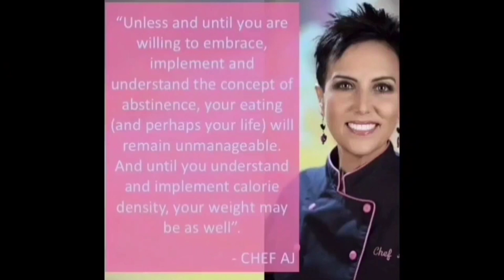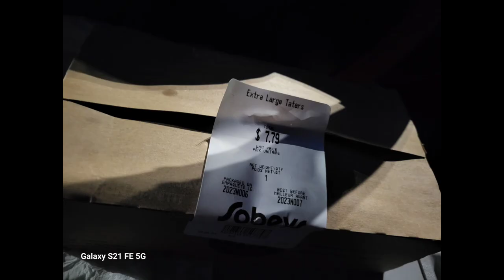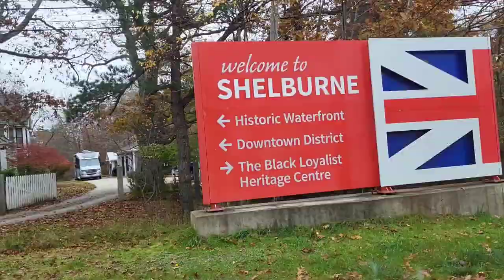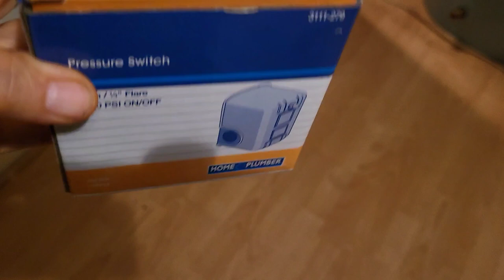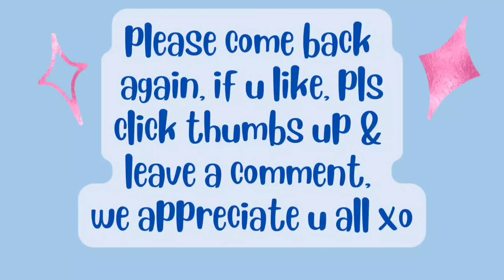Nov5-7/23 2 days in one video 71 yr old woman, lost 100lbs & maintaining, shows what I can do now🥔🍌🍠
Patricia Harding
204 HWY 3 Sable River

hi, my name is Patricia & I am a RECOVERING processed food addict. Wow, can hardly believe it, I FINALLY made it to my 100lb goal😳😋 I ate OVER 4000lbs spuds in 5y8m1wk. High whole starch for satiety. Before I started this journey 5y8m1wk ago, (& maintaining),I was nearly bed bound by illnesses , CFS, IBS & FIBRO, restless legs, HBP, racing heart & mind, depression, etc, the list goes on..& the extra weight,239 lbs.. When I started this the stomach specialist said to me try and lose 10 lbs & see if your stomach feels any better. At that time I was on 2 different stomach pills& something for And I started moving my arms& legs while laying on the sofa bed.. So I did what he said he was not condescending like some doctors& he said 10 pounds, he didn't say a hundred pounds because that would be very overwhelming. But when I lost that 10 pounds & I started feeling better .I did start taking vitamin D. I started to feel a little energy & I was watching my 600 pound life at the time. It was around that time that I found Chef AJ on YT & John Pierre. And he said you don't have to do 10000 steps, any movement will do. I started getting a little stronger and more energy. I started walking a year ago April just taking a few steps around the yard & i kept increasing until I got to this point where I can walk at least 55 minutes at one time and over 8,000 steps at one time. I can work on the woodpile for 1 to 3 hours &that's all standing and moving all the muscles lifting & tugging and pulling and pushing. So all this time following Chef AJ & dr. John McDougall of the starch solution. And that is how I came to get this transformationa that I had no idea this would happen to me. Plus when I gave up the meat and animal products and highly processed foods my taste buds changed &I began to Crave vegetables like brussel sprouts and fruit. And now if I feel like binging I eat Persian cucumbers cherry tomatoes banana and orange& I do not feel guilty or bloated actually I never feel bloated from eating anymore, all my stomach problems went away, my bowel problems went away that I had since birth. I got off five of six medications I still do take for low thyroid. Anyway here's me from a size 3x to a size 10. I never lost more than one pound a week like some people do when they do a drastic eating plan change but that's okay I'm a patient woman. I'm 70 & I feel better then I have in many years, well at least from probably 2007 on. Oh yes & I don't need my cane anymore but the osteopath worked on my right hip leg & I no longer need a cane or the grocery store cart to get me around the store. I used to just walk and shuffle my feet like a a really older person &now I'm practically run through the store LOL wow I better stop here looks like I'm writing a novel. Oh yes Richard is also lost about 40 pounds without even trying, from eating what I cook mostly just for his lunches at work and the more potatoes we eat The Slimmer we're getting. If I didn't lose any more I would be happy at this weight 139-145 . I'm still going to eat the way I'm eating, if I lose more I lose more, if I don't I don't. Oh yes & I am doing intermittent fasting eating two meals a day from 5 to 6 p.m. I eat again around 12-1 p.m. the next day. If I feel hungry like I did in the middle of the night last night, I just tell myself, it's not really hunger, you don't have to eat until noon LOL and it works 😋🥔🌽🍠💪